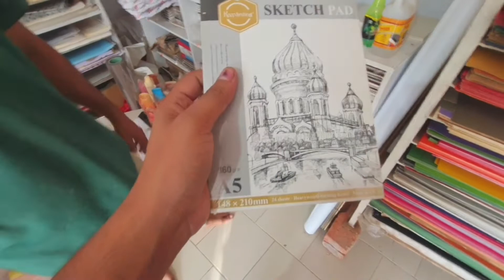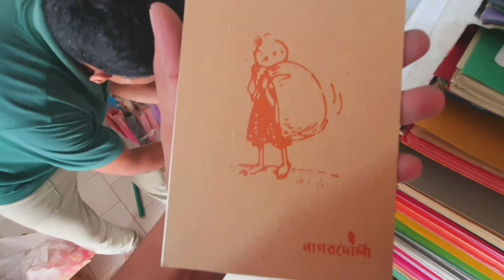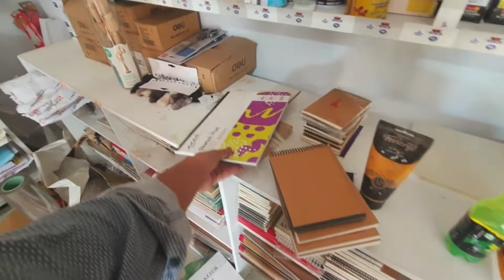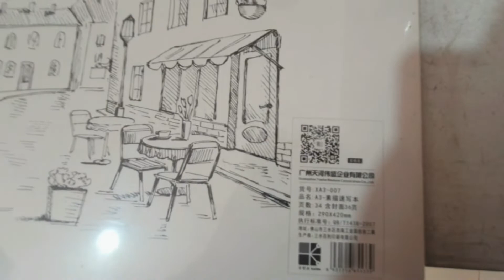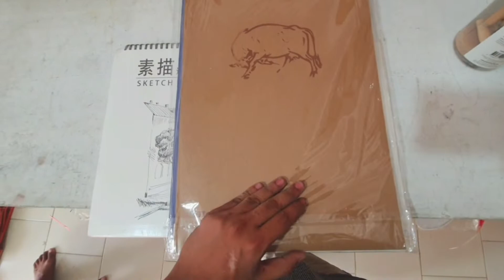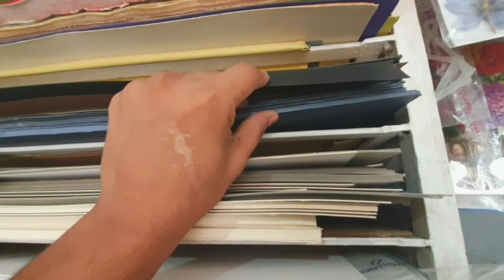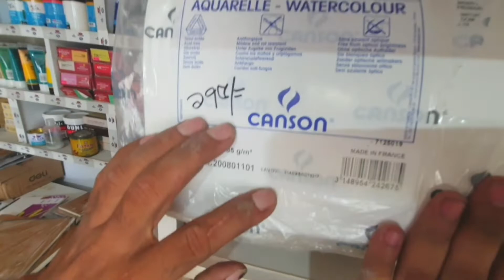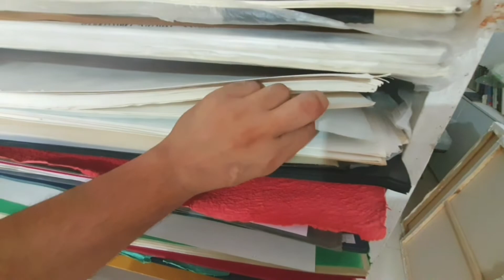10 type of Sketchbook & Paper price in Bangladesh 2022 - Poster Colour Paper price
Address
NAGORDOLA ( Owner Subir da)
Mobile:
Besides Khan Bahadur Ahsanullah
Hall, Hall Road, Khulna University, Khulna, Bangladesh

Top Art Brand and Metarials for you

@Faber-Castell   pencil / Mont Marte acrylic colour  Maries / Camel water colour / steadler pencil / Martol Mechanical pencil / oil Colour brush / Portfolio bag / Swedish paper / Arfina Picture Varnish /
You will order any size of canvas and get very much reasonable price..

Here you will find any type of art and architecture equipment. For more details contact shop owner POLLOB da. You will get every item with reasonable price with good quality.

stay tune with my channel